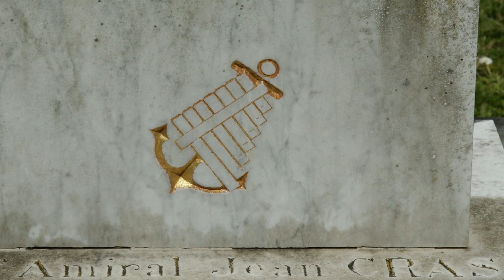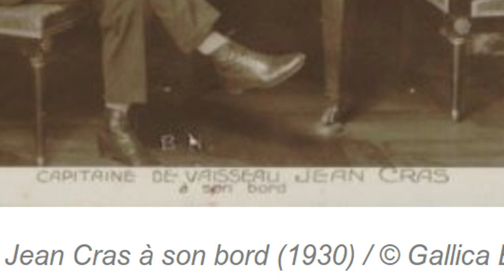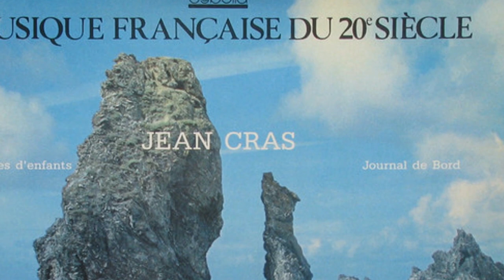Brest, cimetière Saint-Martin, Jean Cras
Une visite au cimetière Saint-Martin de Brest est l'occasion de se souvenir de personnages remarquables. Ici Jean Cras, amiral et compositeur.